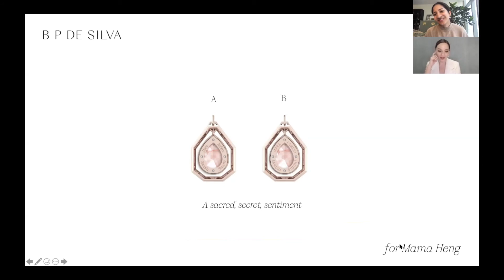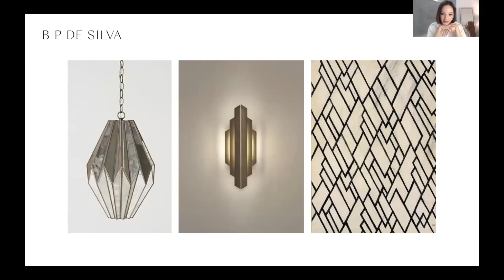B.P. de Silva x Simone Heng: Creating a Bespoke Family Heirloom via Virtual Concierge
With over a century of crafting fine jewellery, we honour the time it takes to create every B.P. de Silva jewel; from ideation to the finished keepsakes you see in our Atelier.

Our BespokeJourney is our most sought after service, and we continue to offer VirtualConcierge which allows you, our clients, to embark on it from the comfort of home.

Watch this quick clip of our collaboration with Human Connection Specialist, and Founder of the Courageous Speaking Community, Simone Heng, to see what you can expect during our Virtual Concierge sessions, and to discover the family heirloom we crafted for Simone's Mama.